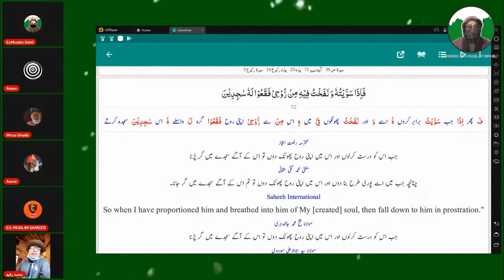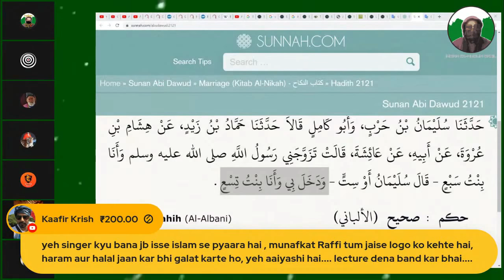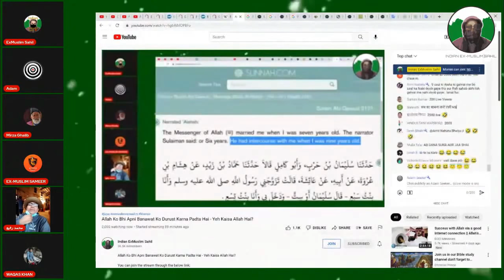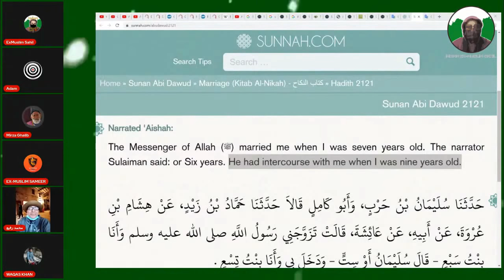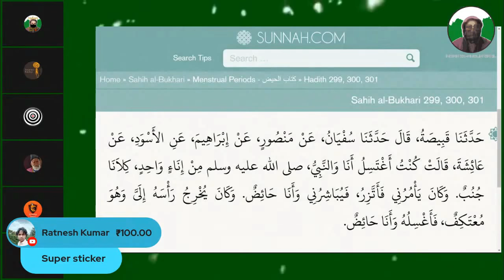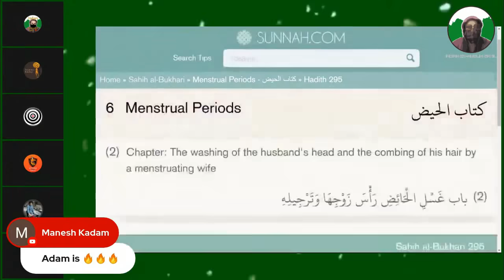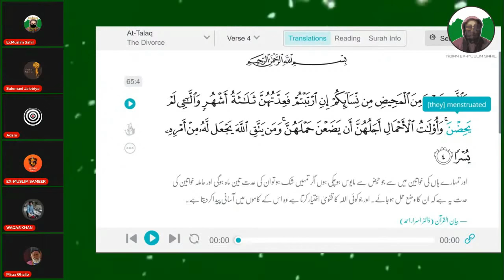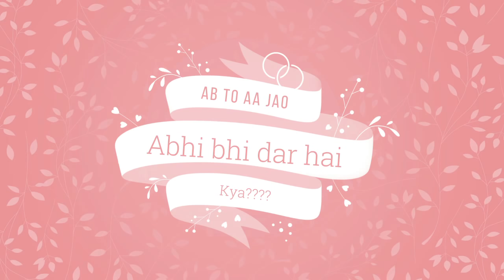Child molestation is a sin - mufti and immam I challenge you to prove Muhammad a prophet